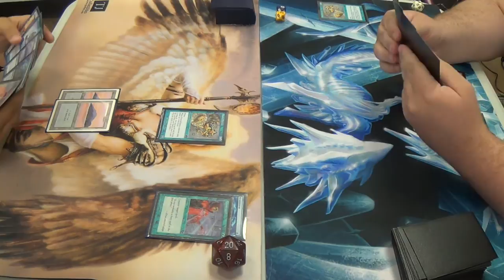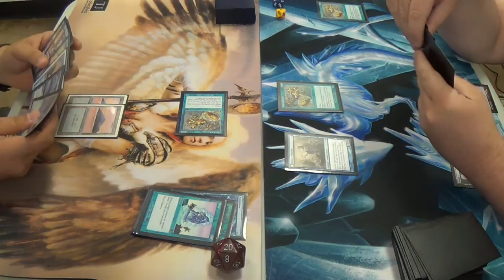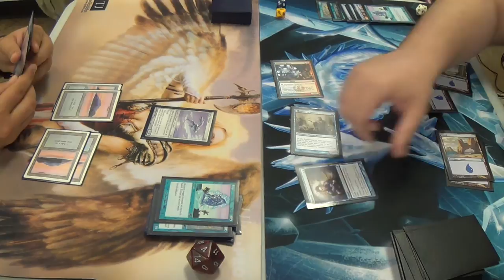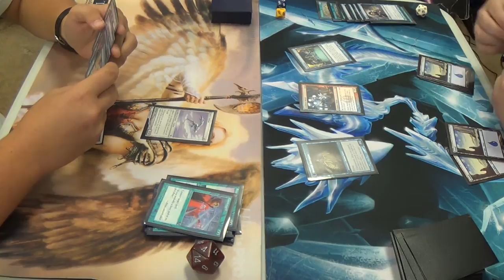Pauper Magic — Mono Blue Delver Mirror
Delvers and faeries and ninjas, oh my!
Brainstorm and Ponder and Gush, oh my!